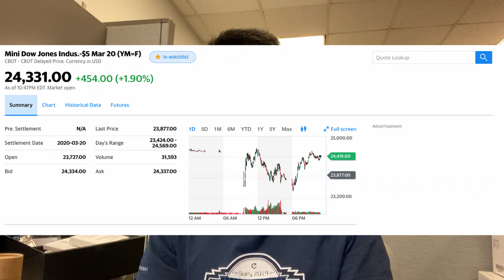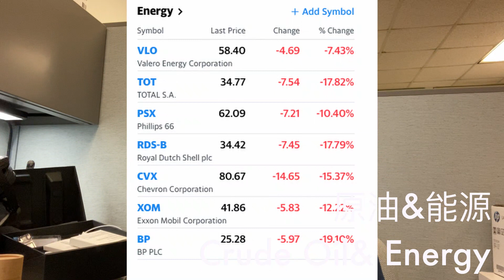二十三年来美股首次一级熔断！见证历史的一天（谈谈原油&能源、银行、游轮、新能源汽车）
2020年3月9日，美国股市在开盘后大跌超7%，触发熔断机制。1997年10月27日，道琼斯工业指数暴跌7.18%，收于7161.15点，创下自1915年以来最大跌幅。这一天，也是熔断机制在1988年引入之后第一次被触发。但第二天道琼斯工业指数大幅反弹337.17点，涨幅4.71%，收于7498.32点。后之视今，亦犹今之视昔，悲夫！